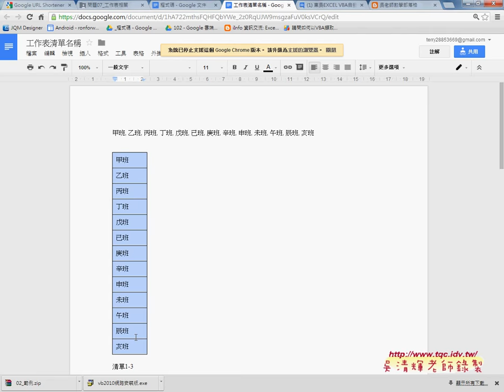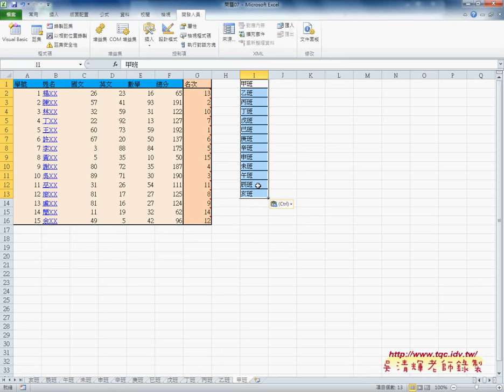如何用陣列排序工作表